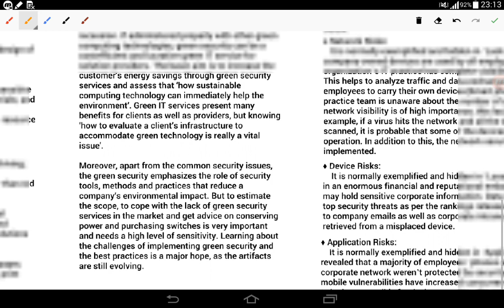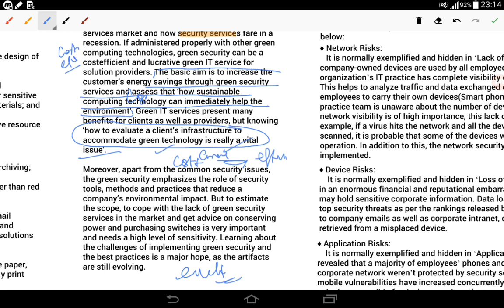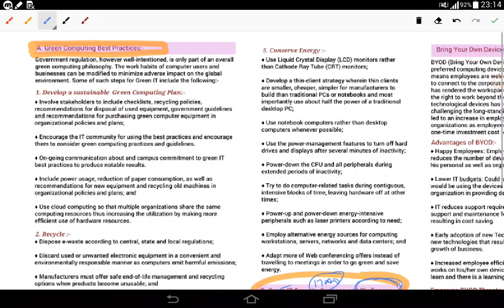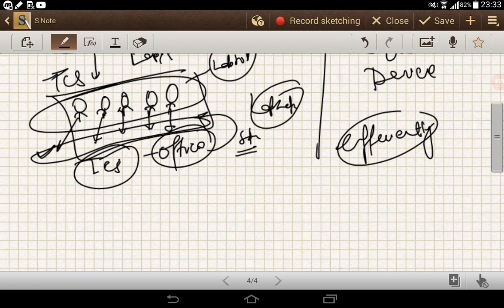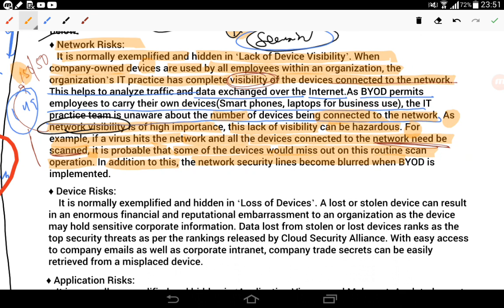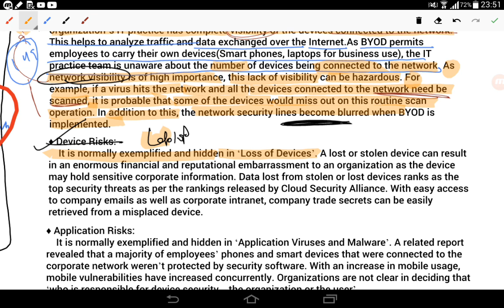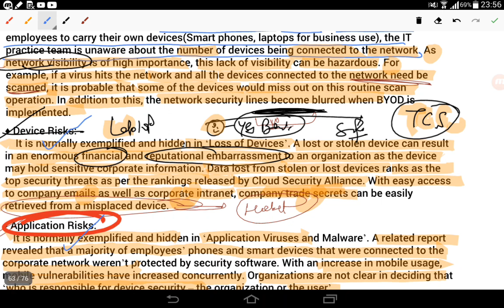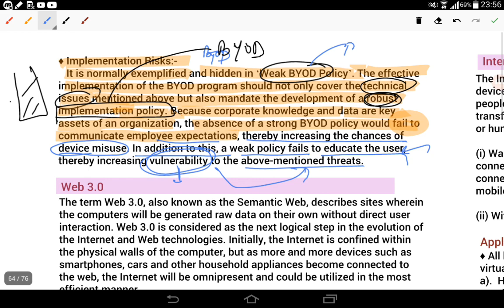CA INTER EIS chapter-4 Class-06 for May/Nov 20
I'm on Instagram as @ca.final_inter.classes. Install the app to follow my photos and videos.